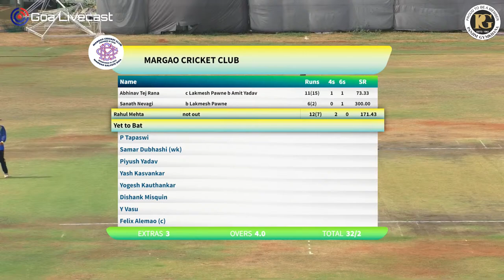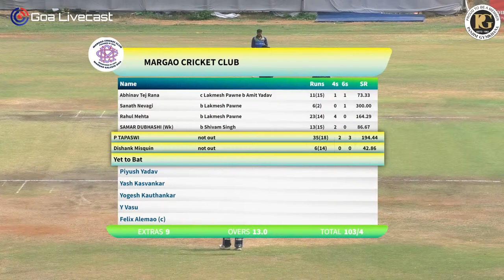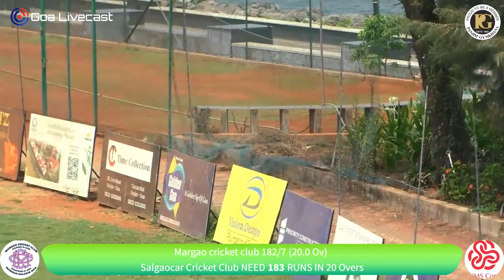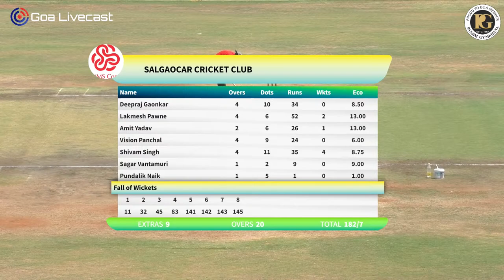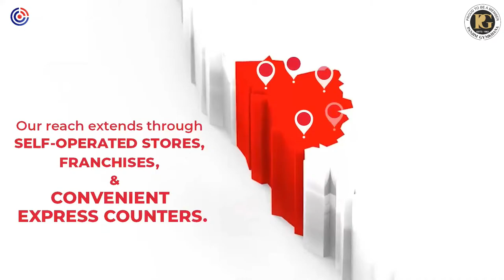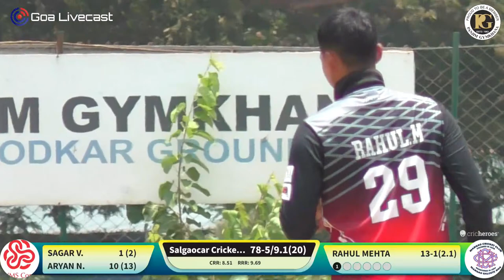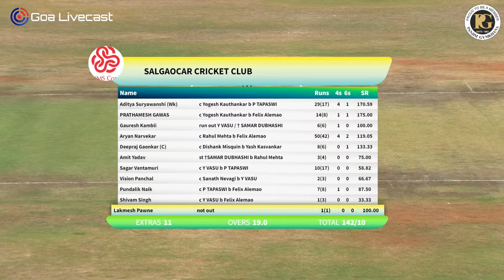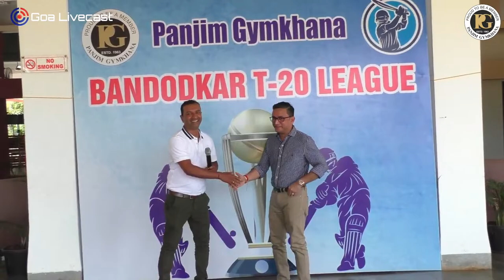Semi Final-1 2024 | Margao Cricket Club vs Salgaonkar Cricket Club | Bandodkar Trophy League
Panjim Gymkhana